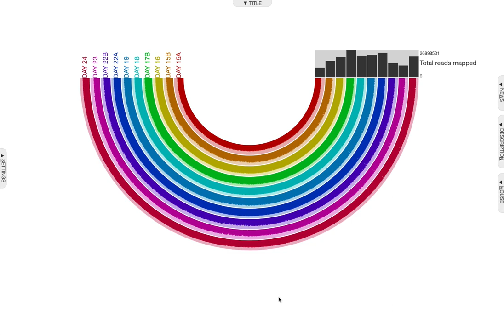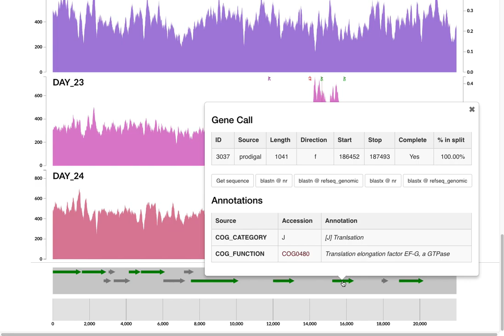Anvi'o v5.3 searches random sequences on BIGSI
(please select HD through the settings menu)

Thanks to the simple API BIGSI developers implemented Ozcan Esen quickly implemented a new menu item into anvi'o minutes before we released v5.3 :)